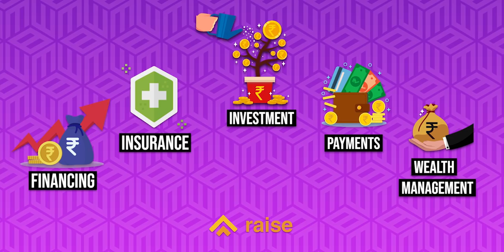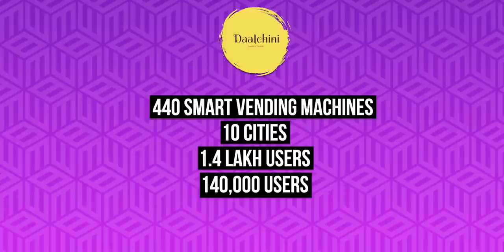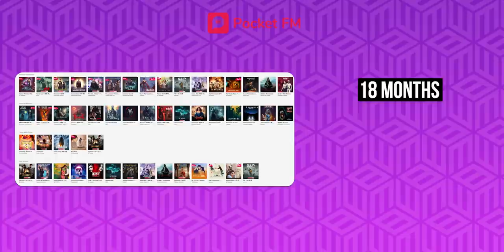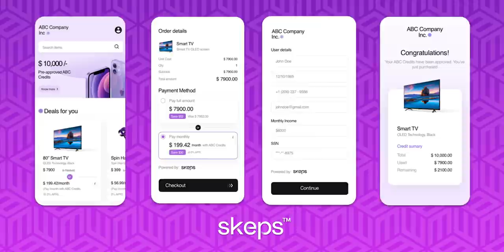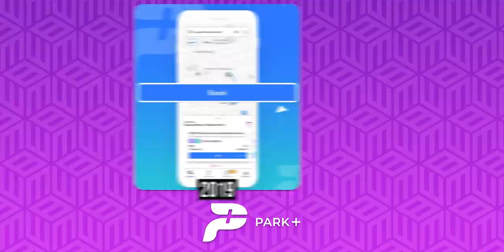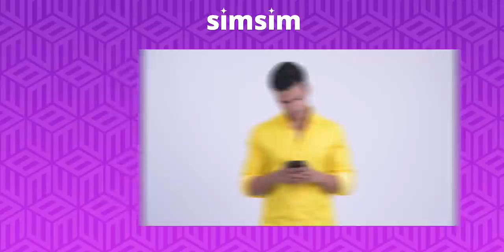Top 10 Indian Startup Founded by the Paytm Mafia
In today’s video, we take a look at top 10 Indian startups that are founded by the Paytm Mafia.

00:00 Introduction
01:51 #10 Raise Financial Services
03:19 #9 Daalchini Technologies
04:40 #8 Unnati
06:00 #7 ClearDekho
06:58 #6 Junio
07:43 #5 Pocket FM
08:55 #4 Skeps
10:05 #3 Park+
11:03 #2 Indiagold
12:00 #1 SimSim

#10 Raise Financial Services: Founded by former Paytm Money CEO Pravin Jadhav in 2021, Raise Financial Services is a fintech startup building products across multiple verticals like financing, insurance, investment, payments and wealth management.

#9 Daalchini Technologies: Founded by Prerna Kalra and Vidya Bhushan in 2017, Daalchini Technologies is building a network of IoT-enabled vending machines offering homemade fresh food and packaged food products across office spaces, educational institutes, hospitals, co-living spaces and residential complexes.

#8 Unnati: Founded by former Paytm executives Amit Sinha and Ashok Prasad in 2010, Unnati is an agritech startup that is helping farmers increase their income by offering them everything from access to working capital, affordable agricultural inputs like seeds and fertilizers and advisory services.

#7 ClearDekho: Founded by Saurabh Dayal and Shivi Singh in 2016, ClearDekho is an omnichannel eyewear retailer that provides affordable eyewear for people living in tier 2, tier 3 and tier 4 cities. Today, ClearDekho has sold more than 300,000 eyeglasses through their network of 100 offline stores across the country.

#6 Junio: Founded by Ankit Gera and Shankar Nath in 2020, Junio is a fintech startup that offers a smart card for kids – which works just like a debit card and can be used for both online and offline transactions. Since launching Junio card earlier this year, it is being used by more than 100,000 users.

#5 Pocket FM: Founded by Prateek Dixit, Nishanth Srinivas, and Rohan Nayak (Former Product Manager at Paytm) in 2018, Pocket FM is an audio streaming platform that is being used by more than 20 million users to listen to audiobooks and podcasts in seven Indian languages.

#4 Skeps: Founded by Mayank Tewari, Prerit Srivastava and Tushar Srivastava in 2018, Skeps is a fintech startup that builds POS (point of sale) financing solutions for merchants and lenders.

#3 Park+: Founded by Paytm’s former VP Amit Lakhotia in 2019, Park+ is enabling people to discover and book parking spots online before even leaving their homes. Today, Park+ has expanded their offerings to include more services for vehicle owners like paying their challans, Fastag recharge, buying insurance and even booking car wash service.

#2 Indiagold: Founded by two former Paytm SVPs Deepak Abbot and Nitin Misra in 2020, Indiagold is helping Indians to store their gold in a secure locker and also offering affordable low-interest loans against that gold.

#1 SimSim: Founded by Amit Bagaria, Kunal Suri and Saurabh Vashishtha in 2018, SimSim was launched in 2019 to offer a social commerce platform – where influencers can try out and review products in their local languages from local businesses and the customers can simply buy the products directly from their app. Before being acquired by YouTube earlier in 2021, SimSim had managed to onboard more than 5 million users.